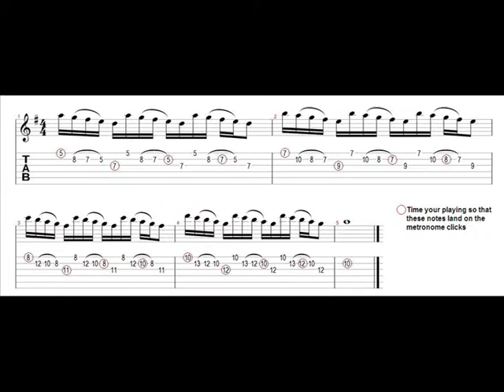Lick of the Week #2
Lick of the week #2 - Polyrhythms

Expert guitar tuition on Teesside in all styles, beginner to advanced

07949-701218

1st lesson FREE